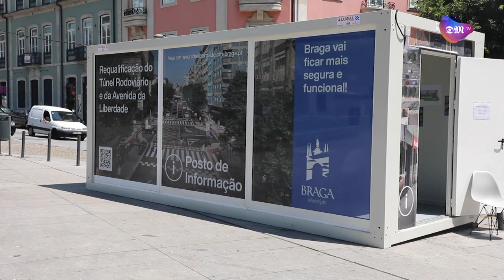Já viu como está a cidade de Braga?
A via publica de Braga está a sofrer alterações que estão a condicionar a circulação da população pelas ruas. Viemos até ao centro da cidade perceber o que é que os comerciantes e também a população sente em relação a esta situação.